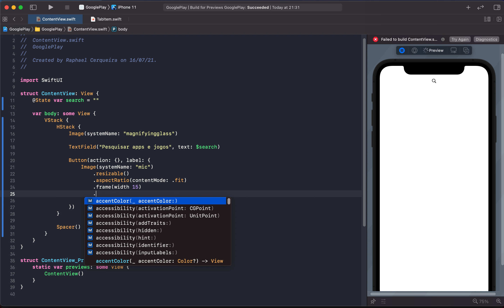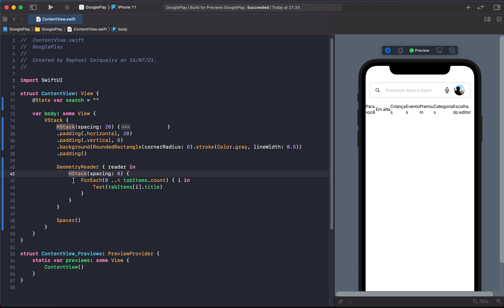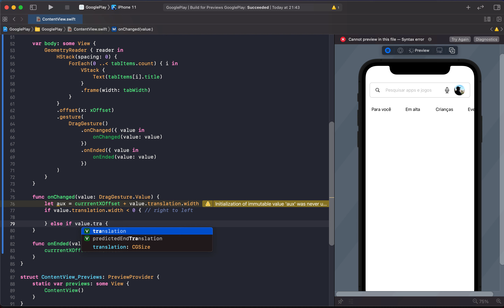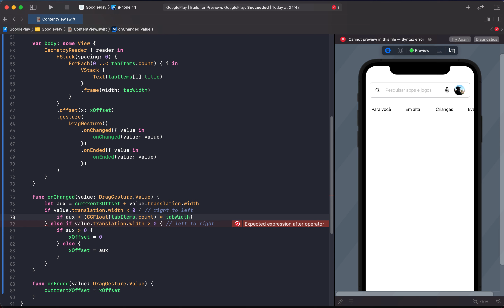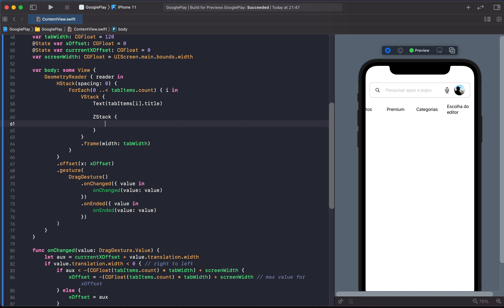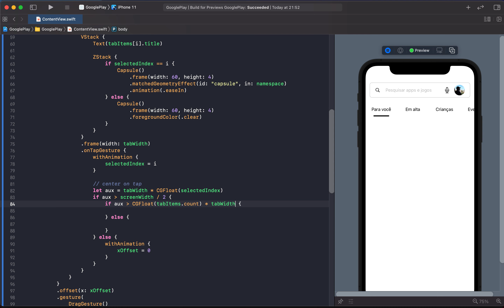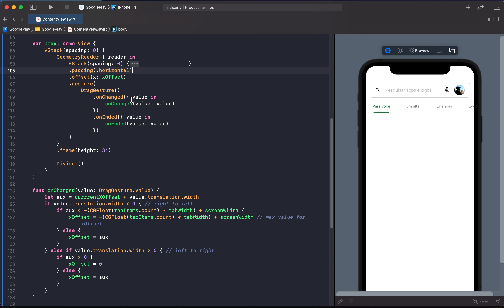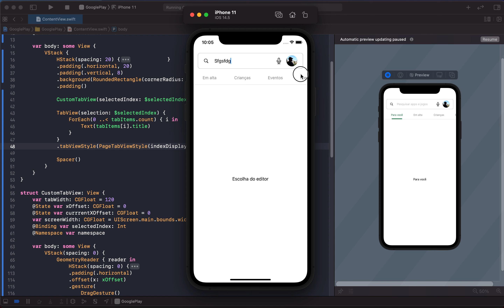Tela principal do Google Play usando SwiftUI - Google Play App Clone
Decidi implementar a tela principal do Google Play usando SwiftUI no iOS. Vamos ver no que dá.

💡 Tem alguma sugestão de design para implementar usando SwiftUI? Manda aí nos comentários.